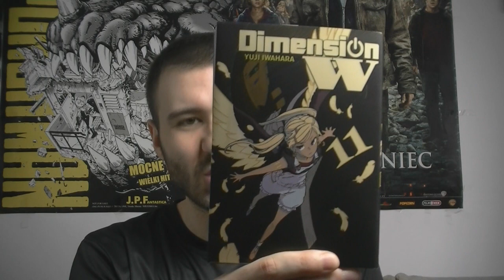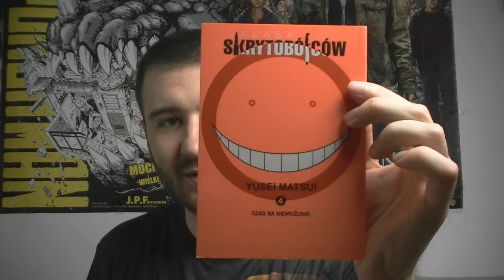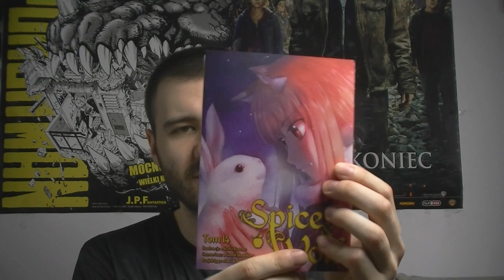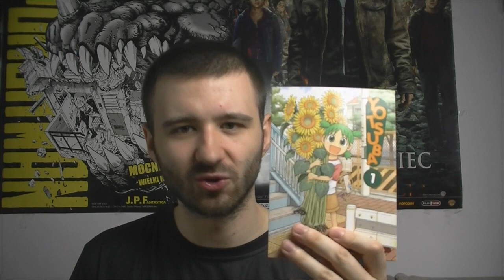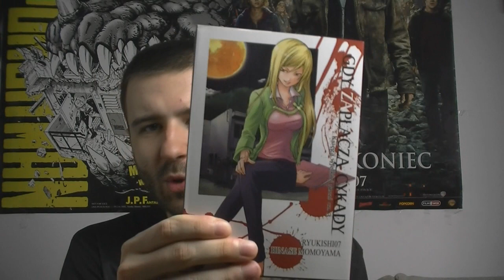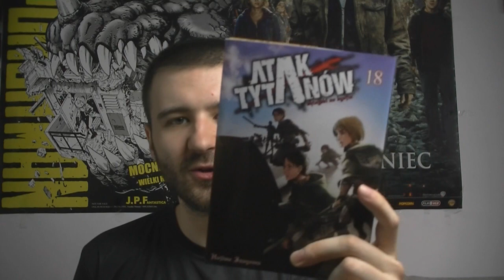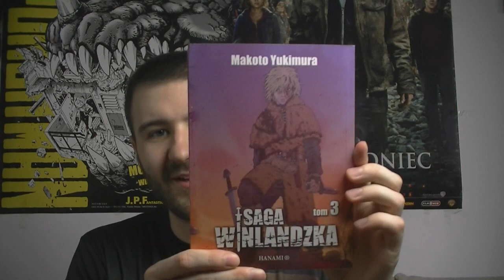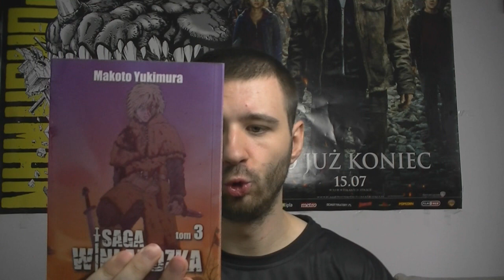Manga Update #7 / 04.08.2018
✶ Masz jakieś pytanie, które nie nadaje się do Q&A? Zadaj je tutaj
✶ Chcesz zobaczyć jakieś zdjęcia, których nie zobaczysz na moim fan page'u? Zobacz je tutaj ;)